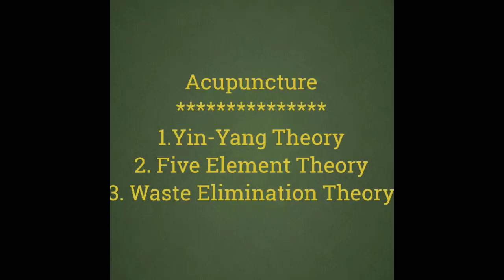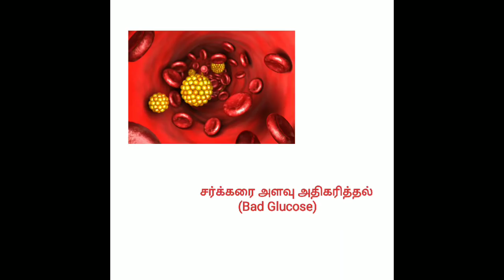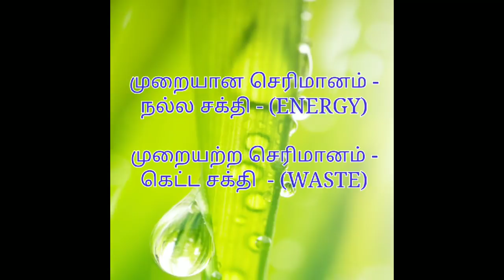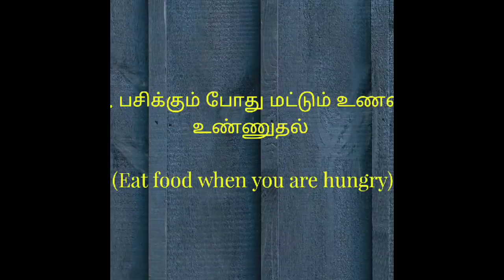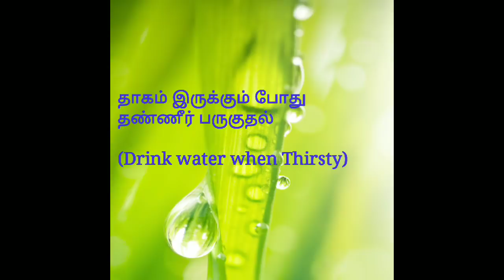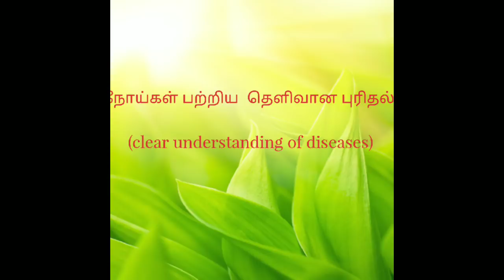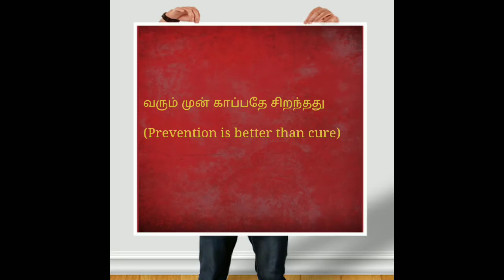இயற்கையான முறையில் நோய்கள் குணமாகும் ரகசியம் | Acupuncture in Tamil | Waste Elimination Theory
கழிவு நீக்க தத்துவம் மூலம் எவ்வாறு நோய் குணமாகிறது என்பதை விளக்குகிறது.
Waste Elimination Theory in Acupuncture

Hr.Kousalya Baskaran,
Acupuncture & Reiki Wellness Center,
Erode,